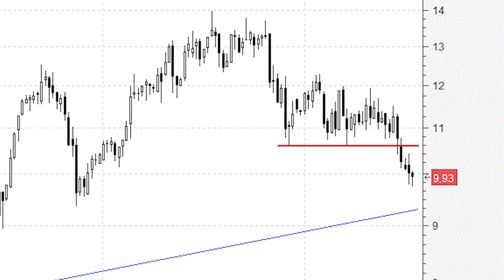Indra pone rumbo a la directriz alcista